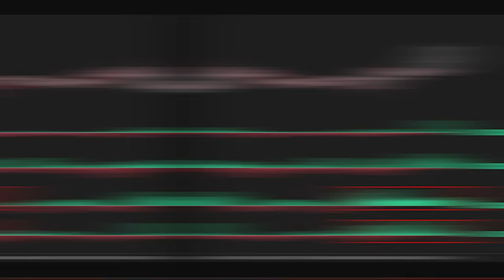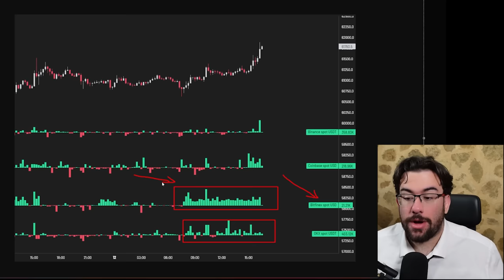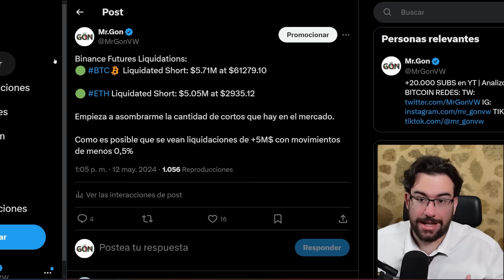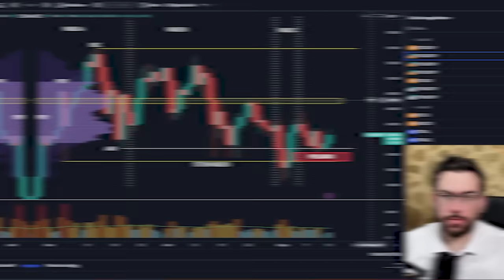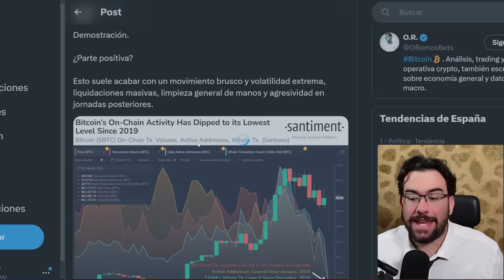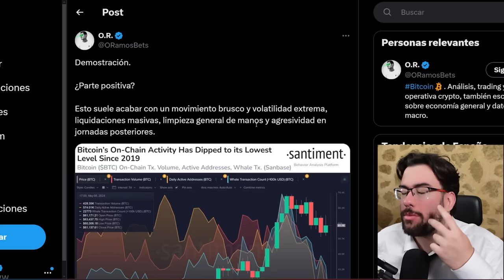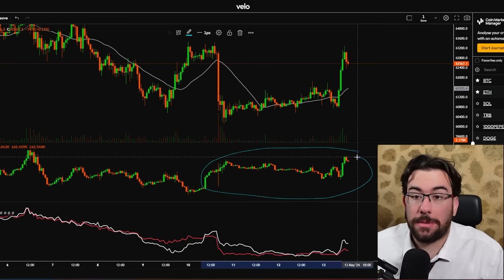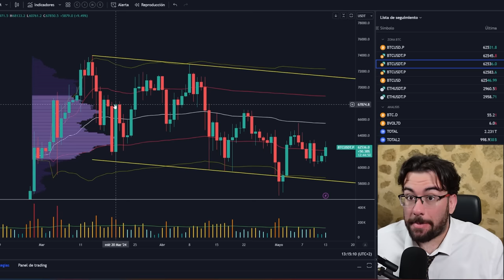🚨Están PREPARANDO Una LIQUIDACION MASIVA En BITCOIN (¡ESTA LISTO!) - Analisis BTC y Noticias Cripto